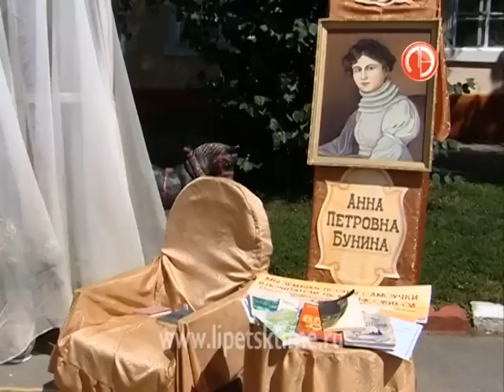Пир на весь мир устроили в Чаплыгине...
Здесь провели фестиваль &quot;Раненбургское застолье&quot;.